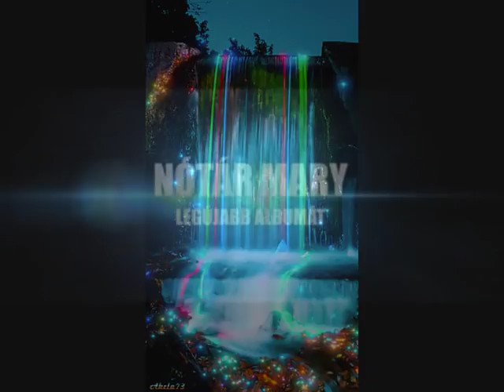7 NOTAR MARY NEW 2013